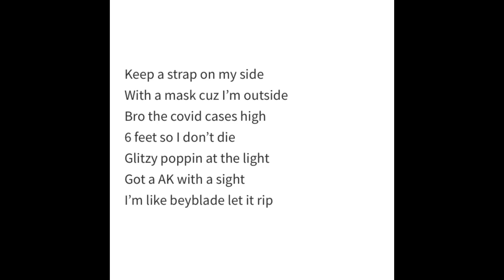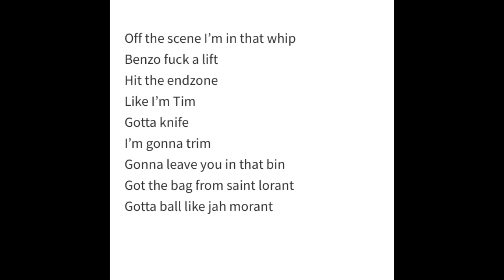Lil Sk8ate Irish ☘️🇮🇪